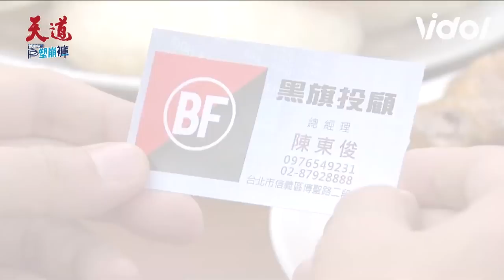天道EP78／彩霞相遇文堯懷疑他真實身分 東俊取代小宇地位惹彩霞報復決心 Fight For Justice｜三立娛樂星聞